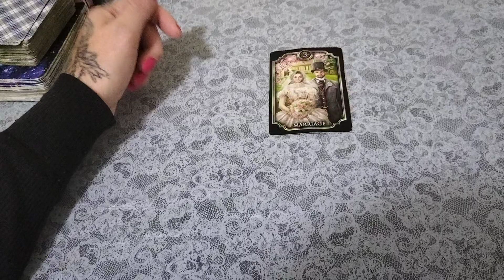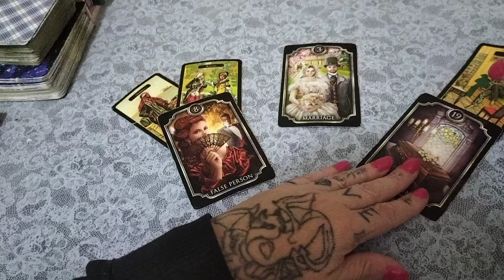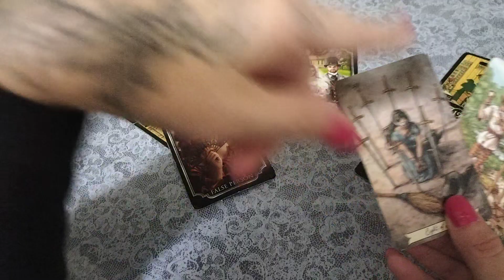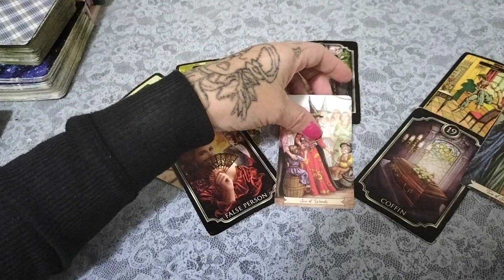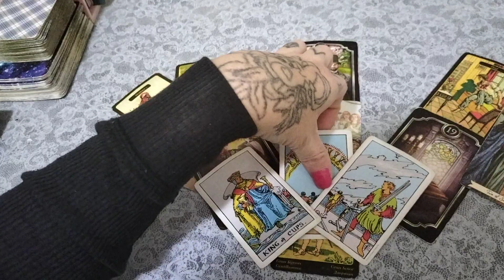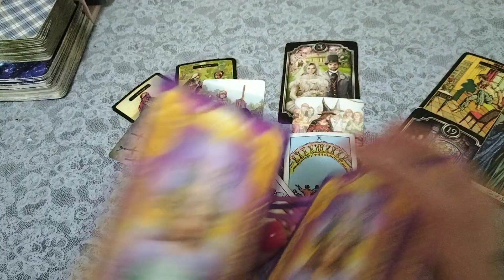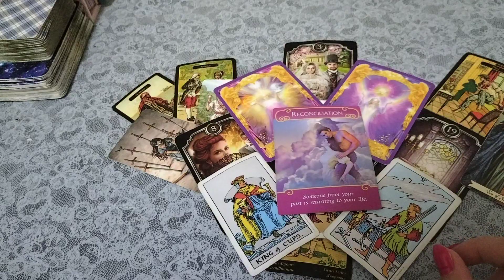♒ AQUARIUS 💖THE REUNION? SPIRIT SAYS YES TWICE!!!! 💋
Hi
Welcome to your Weekend Predictions reading